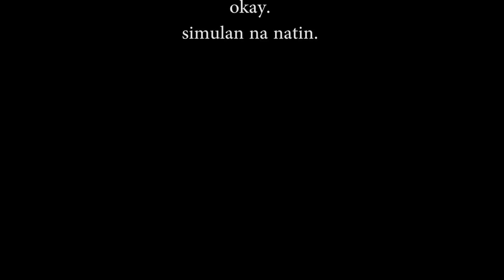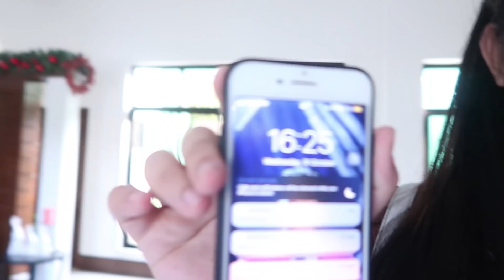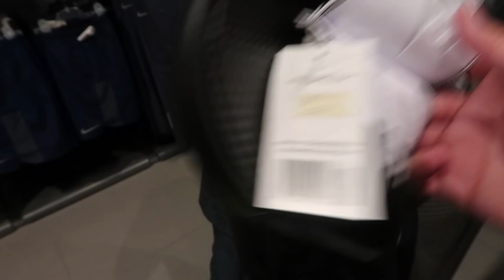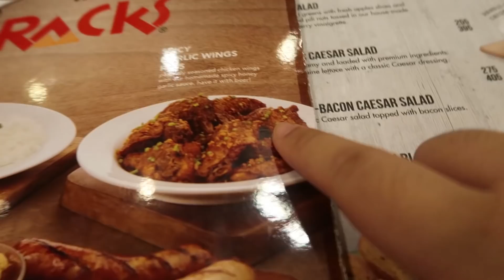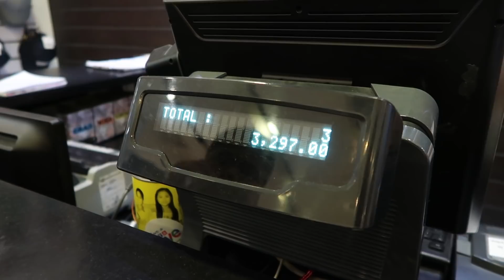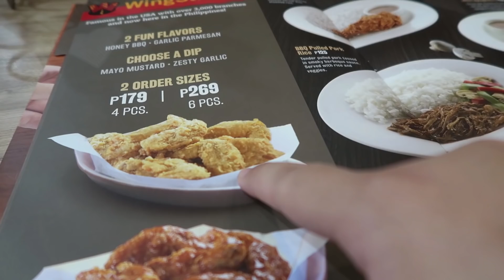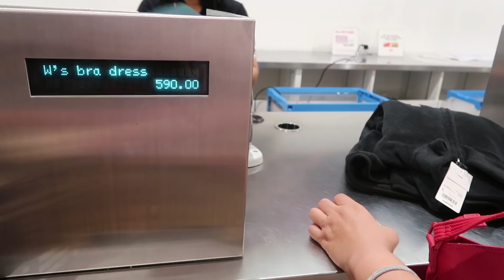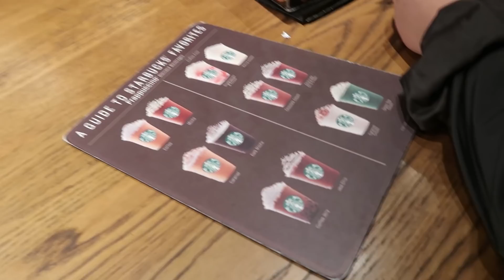PHP 35K MOM CANT SAY NO CHALLENGE!! *not clickbait* // Jade Riagn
join our riagndrops fam!!

Credits to the music used!!